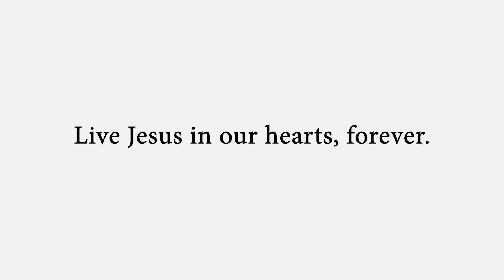300 Youth Sojourn (Recap Video) De La Salle Philippines